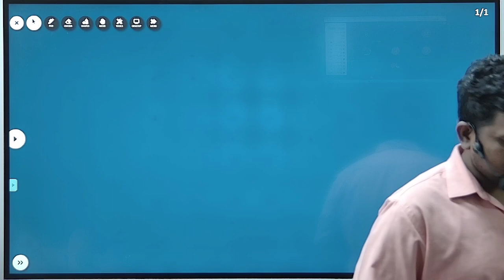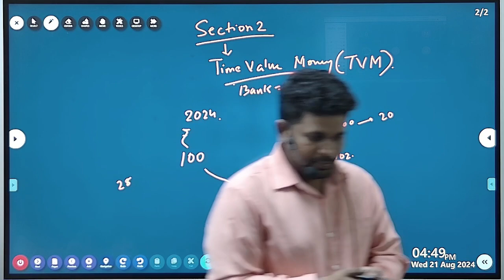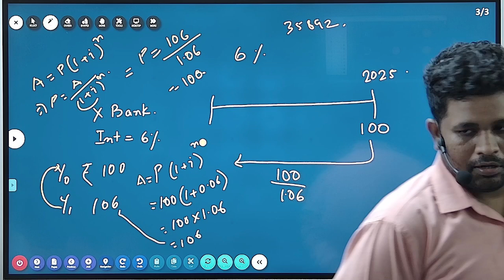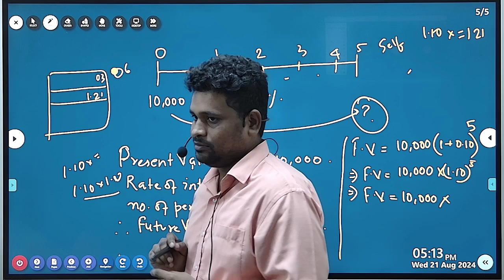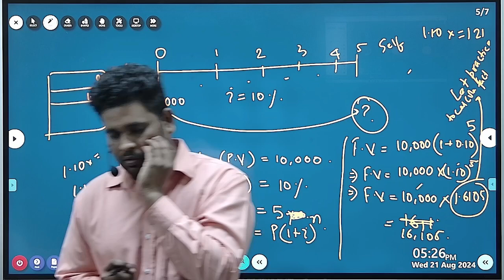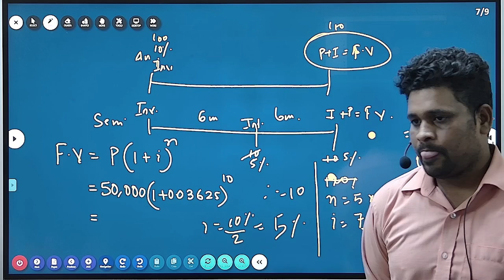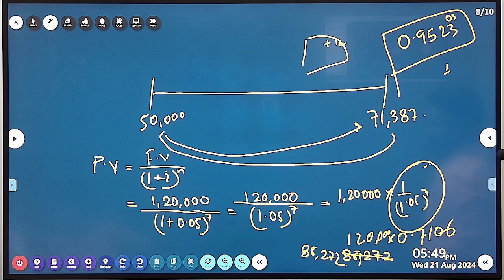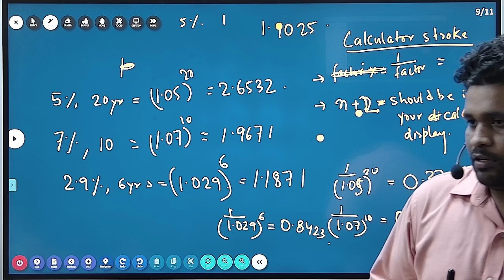21.08.2024_PAPER 11_FMDA